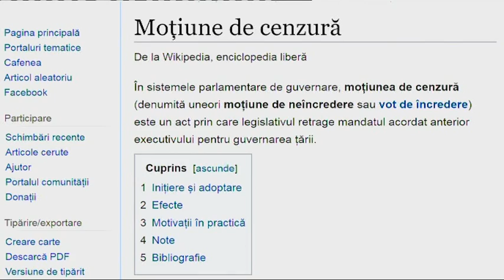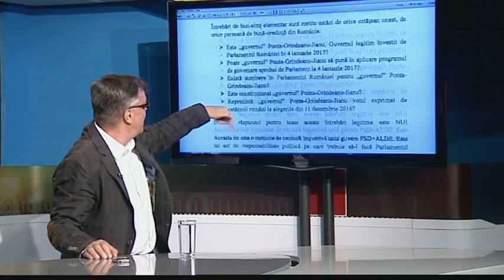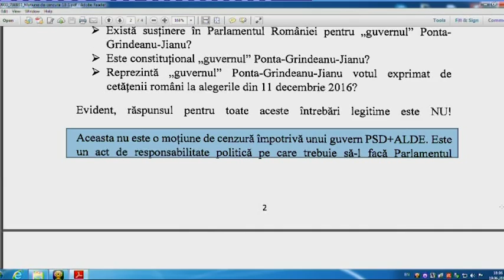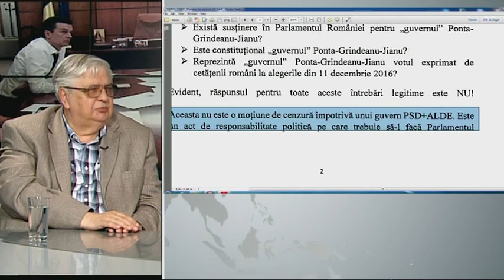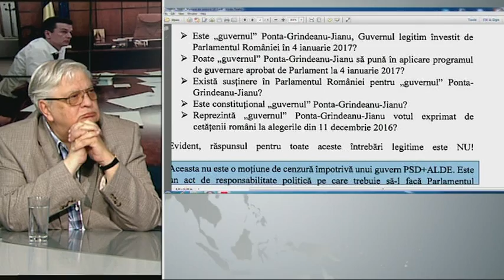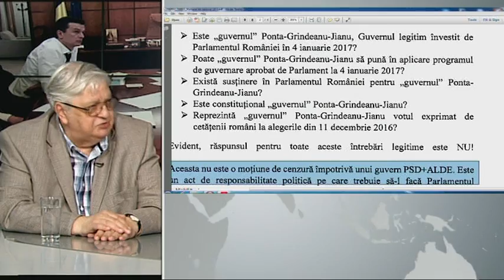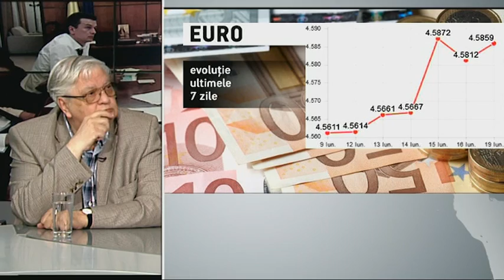SE INTAMPLA ACUM cu Tudor Barbu DOVADA UNEI MOTIUNI ILEGALE PART 1 DIN 3